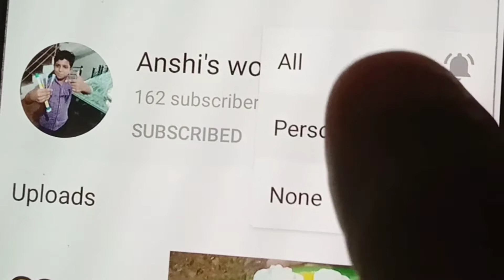Homemade milkmaid /പാലില്ലാതെ തീ കത്താതെ രണ്ടു മിനിറ്റ് കൊണ്ട് ഉണ്ടാകാം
Homemade milkmaid recipe anshi's world

Musician: @iksonmusic